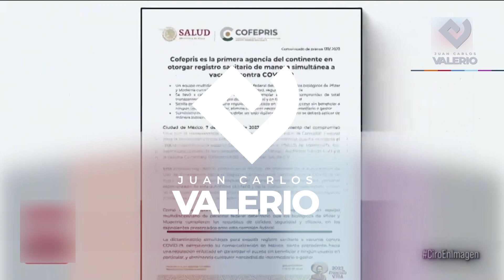Resumen de noticias 08 de diciembre de 2023 || Noticias con Juan Carlos Valerio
Infórmate